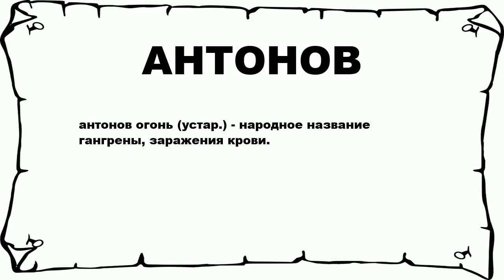АНТОНОВ - что это такое? значение и описание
Хочешь знать что значит АНТОНОВ? тогда слушай до конца.

 антонов огонь (устар.) - народное название гангрены, заражения крови.